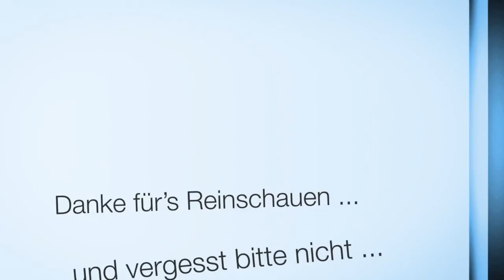Dicke Lippe | Nix dahinter? Ohne diese Marken in 2020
Ich hatte in den letzten Wochen immer wieder versprochen, dieses Jahr noch Videos zu machen zu Uhren von Marken, die ich als gute Marken mit guten Uhren kenne, wie z.B. Tourby, Damasko, Iron Annie oder Dekla. Leider kann ich diese Versprechen nicht halten. In dem Video erkläre ich, warum.

►► Amazon Links ◄◄

*** Uhrenzubehör:
► Federstegbesteck mit 4 Einsätzen von Bergeon